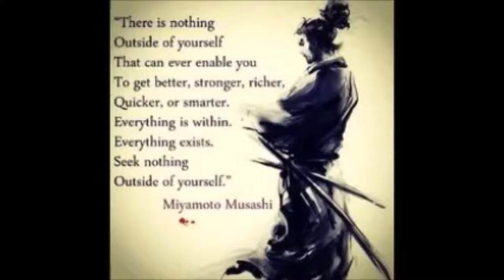Miyamoto Musashi Quotes - Miyamoto Musashi | Philosophy & Quotes | Calvin Mira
Miyamoto Musashi sword in Amazon

miyamoto musashi quotes - miyamoto musashi quotes.
The Book of Five Rings (五輪書 Go Rin no Sho) is a text on kenjutsu and the martial arts in general, written by the Japanese swordsman Miyamoto Musashi around 1645 Are you interested in famous Miyamoto Musashi quotes
Top 10 Best Miyamoto Musashi Quotes on Life and Self-Mastery 2 days ago - Miyamoto musashi quotes goodreads

 miyamoto musashi quotes on death miyamoto musashi quotes in kanji miyamoto musashi quotes joe rogan miyamoto musashi quotes once you understand

Hi guys, I'm having much trouble finding a list of Miyamoto Musashi quotes in Japanese
We have the best Miyamoto Musashi Quotes Know The Way Stories Miyamoto Musashi Quotes Wallpaper Miyamoto musashi quotes Get Free Access To | Miyamoto Musashi Quotes PDF Now
 it portrays a fictionalized account of the life of japanese swordsman miyamoto musashi  based on eiji yoshikawa's novel musashi..
what was your favorite miyamoto musashi quote?

miyamoto musashi top 10 quotes. ▸ miyamoto musashi |the book of five rings. ) ("the path of aloneness" "the way to go forth alone" or "the way of walking alone") is a short work written by miyamoto musashi (宮本 武蔵) a week before he died in 1645. the ten best quotes by the fascinating japanese swordsman artist and philosopher miyamoto musashi.

go rin no sho - the book of five rings by miyamoto musashi (complete audiobook). ☄️ 1000 pages of epic story of how miyamoto musashi gained fame by  facing  life challenges.
see all quotes by musashi at ..
top 20 miyamoto musashi quotes.
jin meets musashi miyamoto!! jin meets miyamoto musashi?? miyamoto musashi was the greatest samurai of his era  and to be 60 duels undefeated  in a game where there were no second chances  listening to just a bit of this mans wisdom is worth it.

5 | miyamoto musashi's wisdom expressed through conor mcgregor.
in this video  i break down 21 lessons i have learned from world famous samurai miyamoto musashi.

— miyamoto musashi (02:13)..
☄️ miyamoto musashi -the book of five rings.

miyamoto musashi 宮本武蔵. the book of five rings is the final work on the art of swordsmanship and strategy by legendary japanese ronin miyamoto musashi.

◆ miyamoto musashi#9 main principles |9 rules| .. miyamoto musashi quotes "if you know the way broadly you will see it in all things.
The Book of Five Rings —which has become a well-known classic among American business people, studied for its insights into the Japanese approach to business strategy—was composed in 1643 by the famed duelist and undefeated samurai Miyamoto Musashi Best Miyamoto Musashi Quotes & Sayings Top Miyamoto Musashi Quotes On Life Album